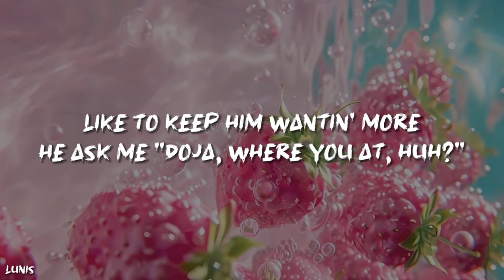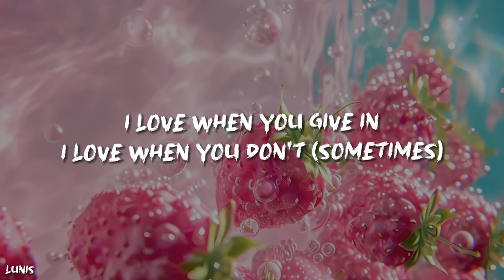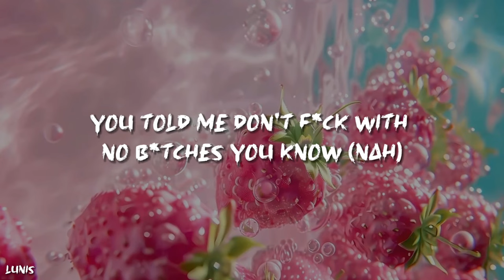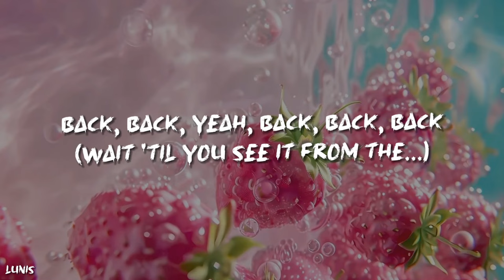Doja Cat, Tyga - Juicy (Lyrics)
Lyrics:
I keep it juicy, juicy, I eat that lunch, uh (Yeah)
She keep that booty, booty,
She keep that plump, yeah (Yeah, yeah)
That natural beauty, beauty, yeah, yeah
If you could see it from the front
Wait 'til you see it from the back, back, back, back, back
Back, back, yeah, back, back, back
(Wait 'til you see it from the...)
Back, back, back, back, back
Wait 'til you see it from the back
He like the Doja with the Cat, yeah (Cat, cat, cat)
He like it thick, he like it fat, yeah (Fat, fat, fat)
Like to keep him wantin' more
He ask me "Doja, where you at, huh?"
("Where you at? Where you at?")
And all them niggas wanna know
How long it take to pull my pants up,
Broke a fingernail and then some, mmm
Tryna squeeze into my True Religion denim
Mmm, mmm, mmm
Sell it B, don't want your cellulite
(I don't want your cellulite)
I don't buy it with the cellulite
He said the body unbelievable
Can't trust a big butt and a Gemini, i, i, ay
I keep it juicy juicy, I eat that lunch (Yeah)
She keep that booty booty, she keep that plump (Yeah yeah)
Bring that ass over, Doja, bring it back, back, back
I'm a big dog, tryna eat the kitty cat, cat
I'mma slide in the way, I can tell we match
All about my racks, hella cheese,
I don't fuck with rats
Big crib in Hollywood, I don't even act
Call me lax, let a nigga tap, hit you on the app
Take a lil', with the, wipe the pain away
Juicy and it's tighter than a virgin
Like Madonna say
I love when you give in
I love when you don't (Sometimes)
Hit me with the threesome
And sometimes you won't (Sometimes)
You told me don't fuck with no bitches you know (Nah)
You got it, yeah, you got it babe, bust it on the floor
He like it plump, he need that
Need the rump and need the thighs, he eat that
Eat that up, and in the night, he see that
In the dark, and in the ride he keep that
Keep it running, like it plump, he need that
Keep it running
She keep that plump (Yeah yeah)

Welcome to Lunis Music! We're a YouTube channel featuring a variety of music video lyrics with accurate, on-screen lyrics for singing along.